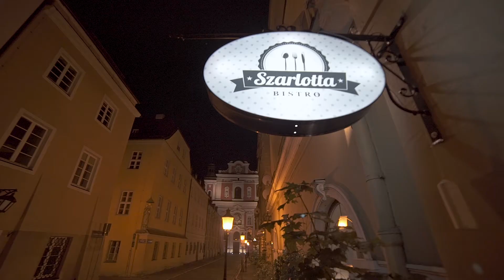Descubre Poznan con Ryanair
Disfruta de la vibrante vida comercial y nocturna de Poznan, o sumérgete en el rico legado histórico del casco antiguo de la ciudad, con su impresionante arquitectura y atractivos turísticos.
Ahora es el mejor momento para reservar tu vuelo a Poznan con Ryanair – ¡la aerolínea que está siempre mejorando!